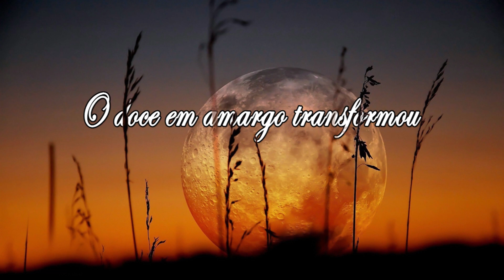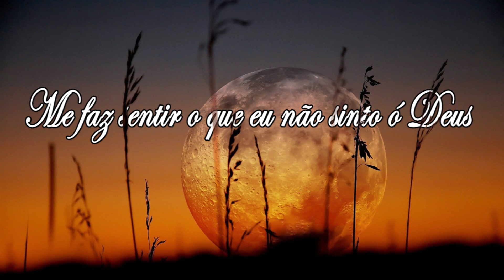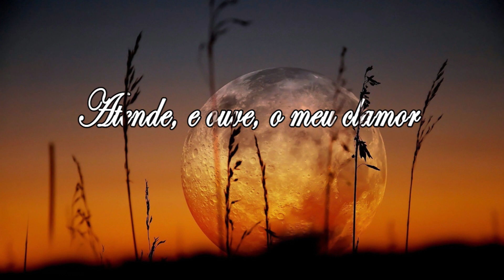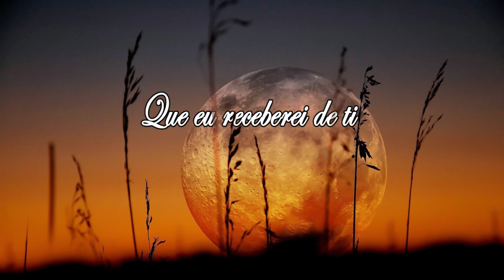TOCAR NA TUA ORLA - Hino Avulso - Meninos de Itapê e Meninos de Rio Preto - Letra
Hinos Avulsos CCB
Tocar Na Sua Orla
Senhor,
o meu caminho alegre já passou.
Não faz sentido retornar
a minha dor que aumentou.
Meu propósito se abalou.
Tristeza, me carregou.
Senhor
O doce em amargo transformou.
Me sinto entre os braços desta minha dor
que aumentou.
Me faz sentir o que eu não sinto, Deus.
A tua presença.

Eu vou
Tocar na tua orla ó Senhor.
A multidão é grande mas,
Eu vou chegar,
E te tocar.
E quando eu tocar eu sei,
Que eu receberei de ti o bem.

Senhor,
É grande o vazio em que eu estou.
Sozinho nesta prova,
Eu estou aqui,
Pra te pedir.
Alegre  meu caminho ó Senhor.
Atende, e ouve, o meu clamor.